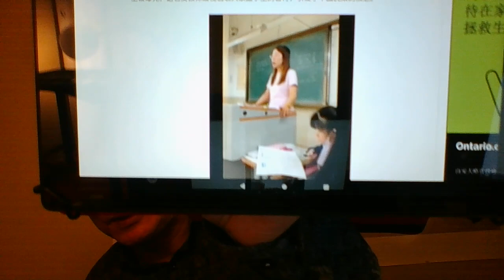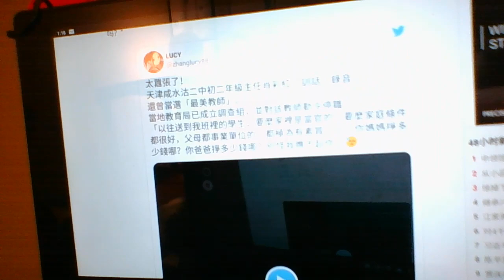李铁映嫡系李鸿忠治下，天津"最美女教师"的丑恶嘴脸和肮脏灵魂？